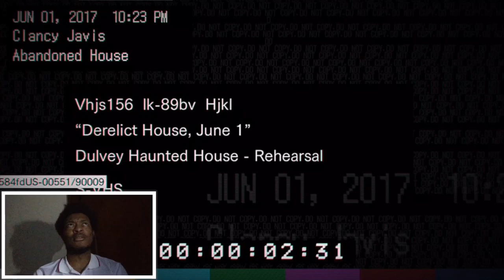Resident Evil 7! [Gameplay] [Demo]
Check out my playthrough of the Resident Evil 7 Beginning Hour Demo!